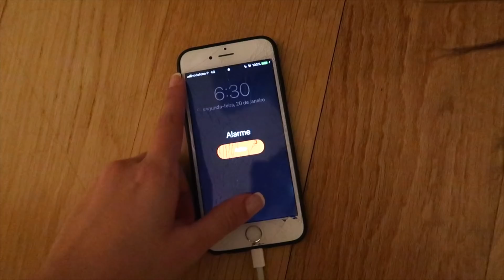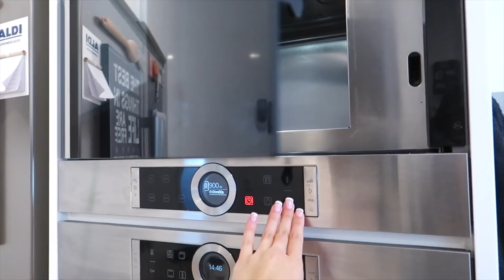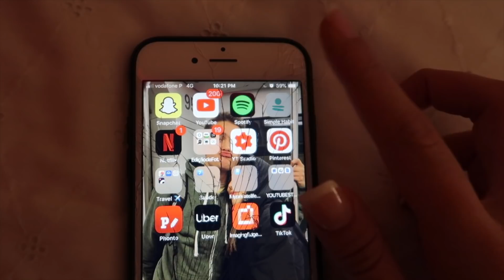UM DIA NA MINHA VIDA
Os meus equipamentos de gravação:

- Vídeos normais: CANON 700 D
- Vlogs: CANON G7X
- Vídeos dentro de água: Go Pro hero 7
- Editor:  Final Cut Pro